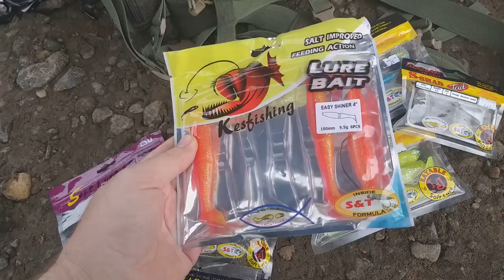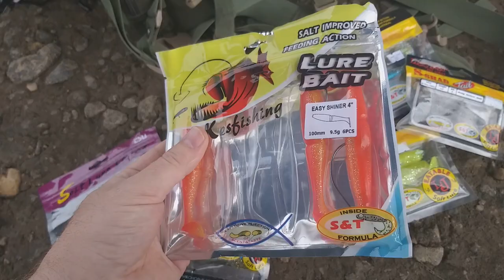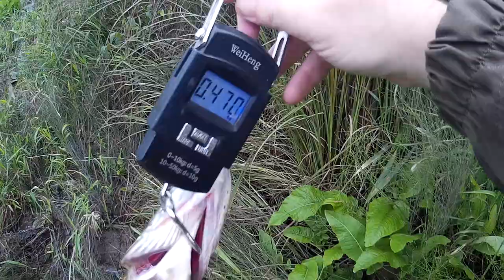Река Зап. Двина, рыбалка на бюджетный спиннинг DAYO HIPPO и NAUTILUS T-KILLER.